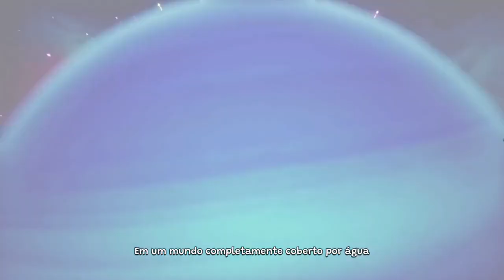Kukoos: Lost Pets🐱🐶 Aventuras estranhas e Animadas Dublado em Português !!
Descubra o universo dos Kukoos neste incrível jogo de plataforma 3D. Explore mundos misteriosos e descubra mistérios para libertar os pets que sofreram lavagem cerebral. Conheça grandes personagens, novas mecânicas, lugares malucos e divirta-se a valer!

TÍTULO: Kukoos: Lost Pets
GÊNERO: Ação, Aventura, Casual, Indie
DESENVOLVEDOR: Petit Fabrik
DISTRIBUIDORA: Modus Games
DATA DE LANÇAMENTO: 15/dez./2021
DATA DE LANÇAMENTO EM ACESSO ANTECIPADO: 15/dez./2021

MÍNIMOS:
SO: Windows 8.1/10
Processador: Intel Core i5 4570 @ 3.2 GHz / AMD FX - 8350
Memória: 8 GB de RAM
Placa de vídeo: GeForce GTX 970 / Radeon RX 480
DirectX: Versão 11
Armazenamento: 10 GB de espaço disponível

RECOMENDADOS:
SO: Windows 10
Processador: Intel Core i7 4770K / AMD Ryzen 5 1500X
Memória: 16 GB de RAM
Placa de vídeo: GeForce GTX 1060 / Radeon RX 590
DirectX: Versão 11